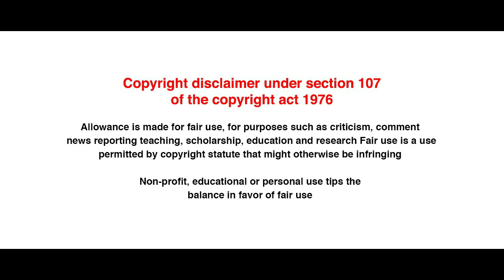கொடூர மனிதர்கள் | Thuggees history | Criminal Tribe Act | YOYK | Tamil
வணக்கம் நட்பே,

தீரன் அதிகாரம் ஒன்று படம் பார்த்து இருந்திங்கனா அதுல thuggees பத்தி சொல்லி இருப்பாங்க. அந்த thuggees பத்தி தான் இந்த வீடியோல பக்க போறோம்.

பிடிபட்ட தக்கிகளின் உண்மை வாக்கு மூலத்தை வைத்து Philip Meadows Taylor என்ற காவல்துறை அதிகாரி ‘Confessions of a Thug’ என்ற புத்தகத்தை எழுதினார். நாவலின் தொனியில் அமைந்துள்ள இந்த நூலை ‘ஒரு வழிப்பறிக் கொள்ளையனின் ஒப்புதல் வாக்குமூலம்’ என்ற பெயரில் சந்தியா பதிப்பகம் தமிழில் வெளியிட்டுள்ளது.

Book Link - shorturl.at/ehDGJ

நன்றி

குற்றப்பழங்குடிகள்
Thuggee history
Theeran adhigaram ondru real story
Criminal Tribe Act
the repressor of the Thuggees
the serial killer
Tamil
indian history
thug history
Tamil history
william henry sleeman
theeran athigaram ondru trailer
india
karthi super scenes
gang history
Thuggee Tribe
gang awareness curriculum
Ancient History of the Thugs
Death Cults
The real Thugs of Hindustan
theeran movie
theeran theatre response
theeran athigaram ondru
Mass Hunt for the Bawaria Gang
theeran athigaram ondru review
theeran karthi
theeran review
theeran real story
theeran interviews
theeran super scenes
Lonely Tiger
Jangid IPS
British rule in India
Real Bawaria Gang as brutal as in film
Theeran Real Case Files Revealed
Yathum Oore Yavarum Kelir